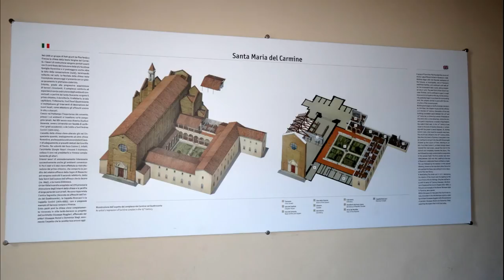Brancacci Chapel, Florence, Tuscany, Italy, Europe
The Brancacci Chapel is a chapel in the Church of Santa Maria del Carmine in Florence, central Italy. It is sometimes called the "Sistine Chapel of the early Renaissance" for its painting cycle, among the most famous and influential of the period. Construction of the chapel was commissioned by Pietro Brancacci and begun in 1386. Public access is currently gained via the neighbouring convent, designed by Brunelleschi. The church and the chapel are treated as separate places to visit and as such have different opening times and it is quite difficult to see the rest of the church from the chapel. The patron of the pictorial decoration was Felice Brancacci, descendant of Pietro, who had served as the Florentine ambassador to Cairo until 1423. Upon his return to Florence, he hired Masolino da Panicale to paint his chapel. Masolino's associate, 21-year-old Masaccio, 18 years younger than Masolino, assisted, but during painting Masolino left to Hungary, where he was painter to the king, and the commission was given to Masaccio. By the time Masolino returned he was learning from his talented former student. However, Masaccio was called to Rome before he could finish the chapel, and died in Rome at the age of 27. Portions of the chapel were completed later by Filippino Lippi. Unfortunately during the Baroque period some of the paintings were seen as unfashionable and a tomb was placed in front of them. In his frescos, Masaccio carries out a radical break from the medieval pictorial tradition, by adhering to the new Renaissance perspectival conception of space. Thus, perspective and light create deep spaces where volumetrically constructed figures move in a strongly individualised human dimension. Masaccio therefore continues on Giotto's path, detaching himself from a symbolic vision of man and propounding a greater realistic painting. The cycle from the life of Saint Peter was commissioned as patron saint from Pietro Brancacci, the original owner of the chapel. The paintings are explained below in their narrative order. In contrast with Masaccio's Expulsion, this is a serene and innocent raffiguration. The cycle begins with this painting by Masolino, placed on the higher rectangle of the arch delimiting the Chapel, within the pillar thickness. This scene and the opposite one (the Expulsion) are the premises to the story narrated in the frescos, showing the moment in which man severed his friendship with God, later reconciled by Christ with Peter's mediation. The painting shows Adam standing near Eve: they look at each other with measured postures, as she prepares to bite on the apple, just offred her by the serpent near her arm around the tree. The snake has a head with thick blond hair, much idealised. The scene is aulic in its presentation, with gestures and style conveying tones of late International Gothic. Light, which models the figures without sharp angles, is soft and embracing; the dark background makes the body stand out in their sensual plasticity, almost suspended in space. Masaccio's application of scientific perspective, unified lighting, use of chiaroscuro and skill in rendering the figures naturalistically established new traditions in Renaissance Florence that some scholars credit with helping to found the new Renaissance style. The young Michelangelo was one of the many artists who received his artistic training by copying Masaccio's work in the chapel. The chapel was also the site of an assault on Michelangelo by rival sculptor Pietro Torrigiano, who resented Michelangelo's critical remarks about his draughtsmanship. He punched the artist so severely that he "crushed his nose like a biscuit" (according to Benvenuto Cellini) which deformed Michelangelo's face into that of a boxer's. The first restoration of the chapel frescoes was in 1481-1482, by Filippino Lippi, who was also responsible for completing the cycle. Due to the lamps used for lighting the dark chapel, the frescoes were relatively quickly coated in dust and dirt from the smoke. Another restoration was conducted at the end of the 16th century. Around 1670, sculptures were added, and the fresco-secco additions were made to the frescoes, to hide the various cases of nudity. Late 20th century restoration removed the overpainting and collected dust and dirt. Some critics, including professor and art historian James H. Beck, have criticised these efforts, while others, including professors, historians and restorers, have praised the work done on the chapel.